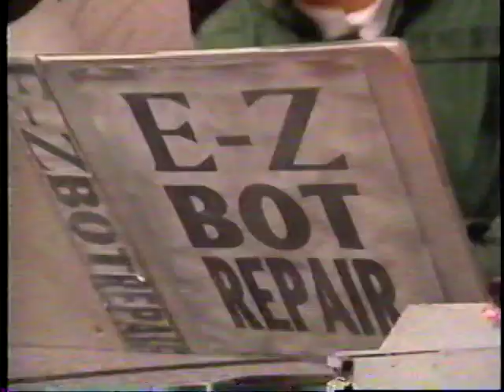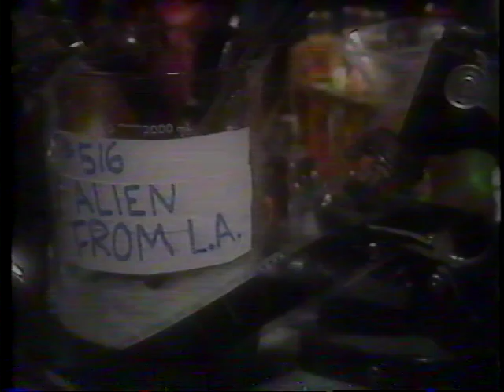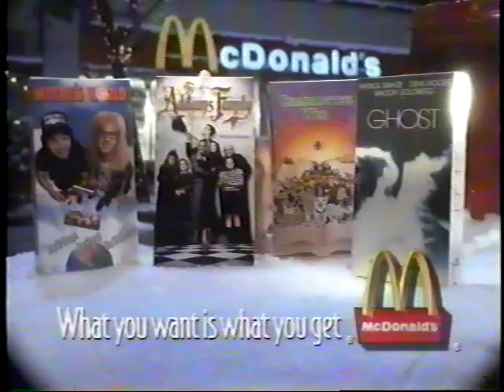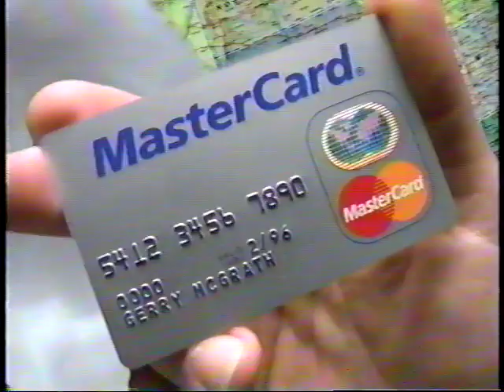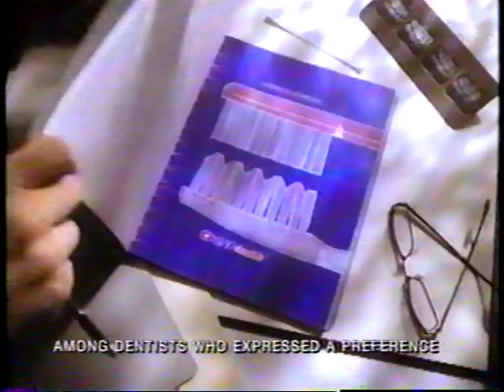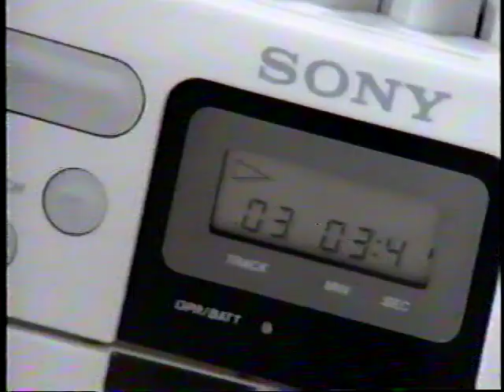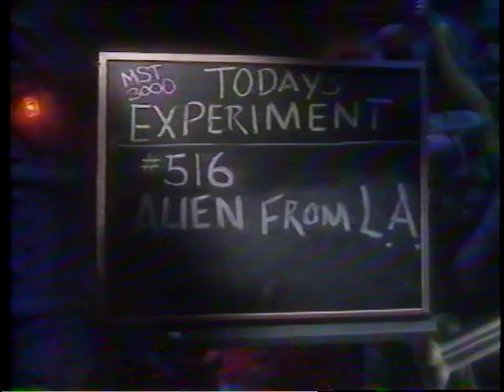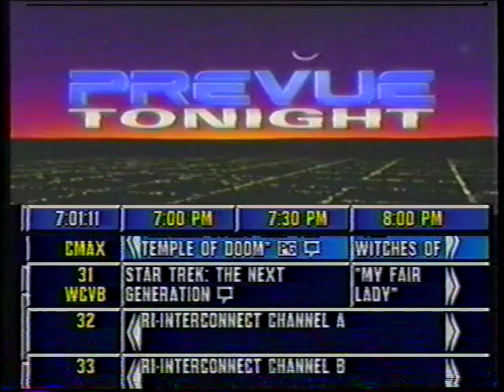MST3K-Broadcast Editions: 516-Alien From L.A. 11/21/1993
TarlCabot25 uploads another Broadcast Edition, Kathy's reaction?
Dull surprise!

The (not) world premiere! Aired the next morning.

This is from the third year of Comedy Central. In its prime.
Watch for lots of nostalgic commercials!

Aired November 21, 1993 at 10am.